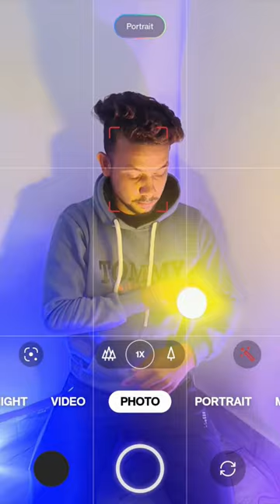Galaxy in my room | video editing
Creative video videography
creative photoshoot
creative video making
video editing
photo editing
galaxy photo editing
galaxy in my room
unique concept
unique video concept
unique photo concept